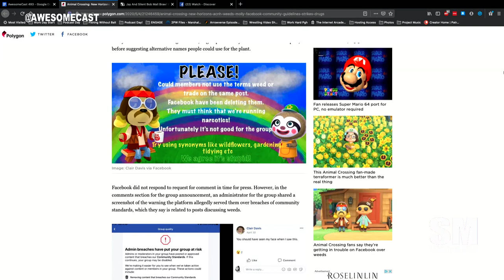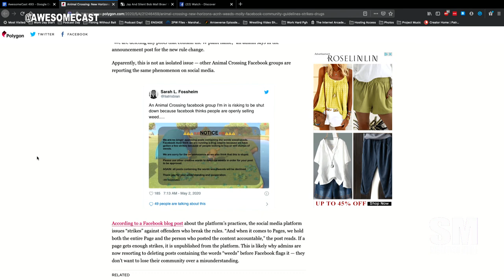The Animal Crossing Weed Problem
Krause has returned to Android, and he has a new wireless charging stand he’s sharing as his Awesome Thing of the Week.